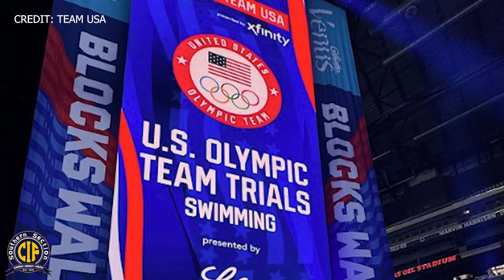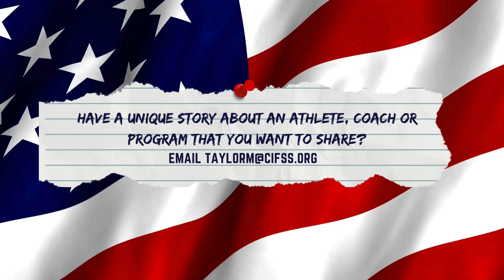Road to the 2024 Olympics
Teagan O'Dell, Quin Seider, Emily Ausmus and Jenn McCall shared their experiences and insights on the path to the Olympic trials and teams highlighting the emotional and physical toll of competing at a high level, the importance of drive, inspiration, and connection with veterans. They emphasized the need for resilience, mental toughness, and a strong support system to overcome the challenges of competing at the highest level.